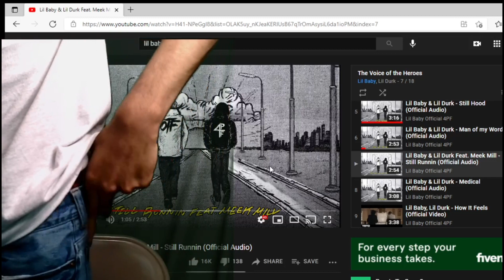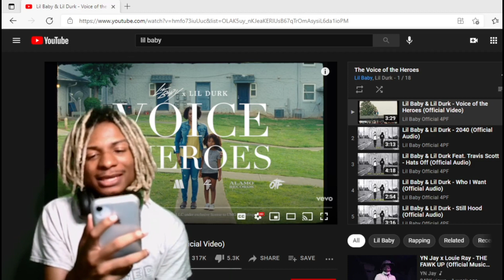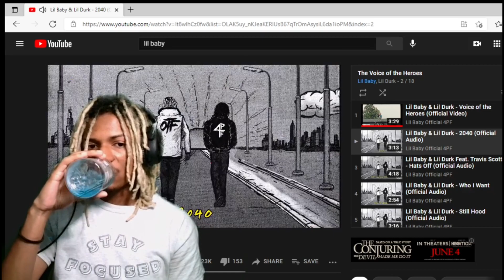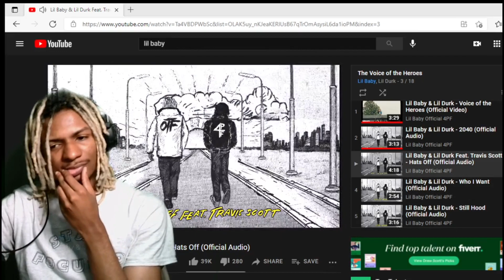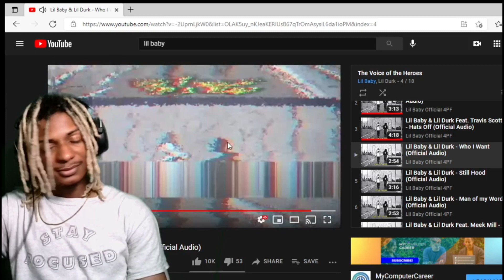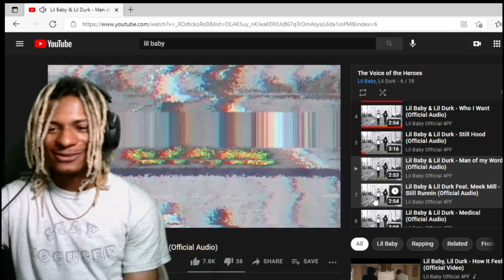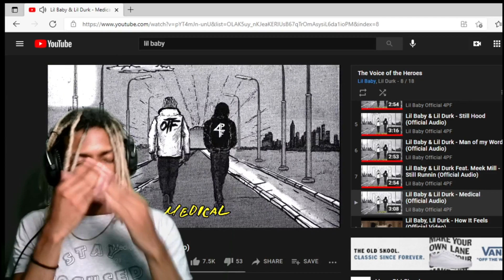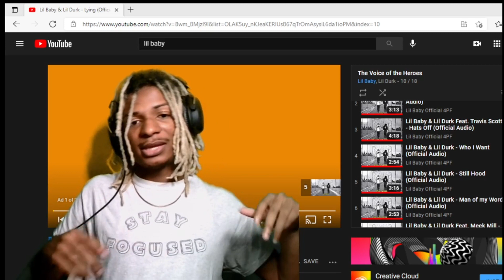"VOICE OF THE HEROES" ALBUM- LIL BABY & DURK. (REACTION) (PT.1)DLAV WILL BE THE VILLIAN.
HEY SS. I REALLY BEEN ONLY POSTING ONCE A WEEK WHICH IS BAD. SO I CAN SAY THAT WILL CHANGE "HOPEFULLY." ITS LATE WHILE IM POSTING THIS SO I FORGOT WHAT I WAS GOING TO SAY. SO FAR THE ALBUM IS GREAT FOR THE SOUND WE GET OUT OF BABY AND DURK. DURK FOR ME SO FAR HAS BEEN MY FAV. ON THE ALBUM. WHICH I DONT LIKE DURK TO MUCH BUT HES CHANGING MY MIND ABOUT HIM. P.S. I DONT LOOK LIKE HIM. LOVE YALL+

SSMAFIA.

SASHAOBAMA WHO YOU LIKE BETTER DURK OR BABY?

I WAS THINKING MAYBE 10 LIKES BUT I REALIZED THIS VIDEO WONT EVEN GET 10 VIEWS SO YEAH.